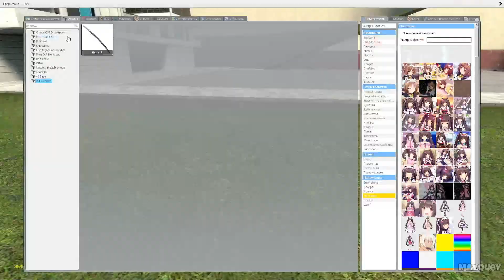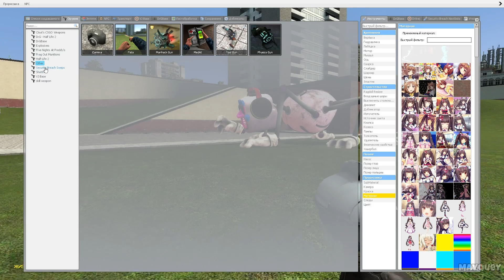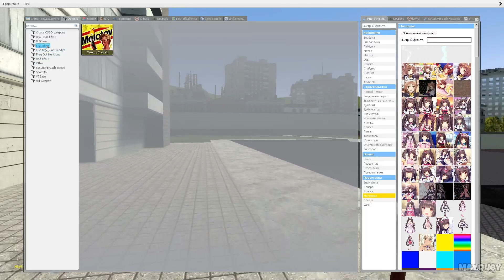FNAF SECURITY BREACH ALL JUMPSCARES in Garry's Mod